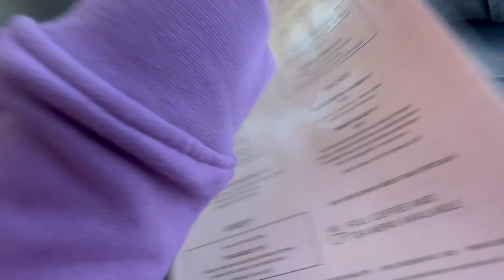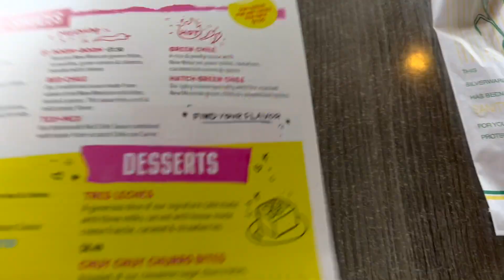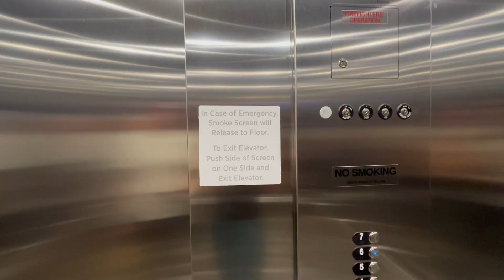Travel With Us! Melbourne, Florida ✈️ Charlotte, North Carolina | Spend a Day in Charlotte With Us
All music is from Youtube Creator Studio.